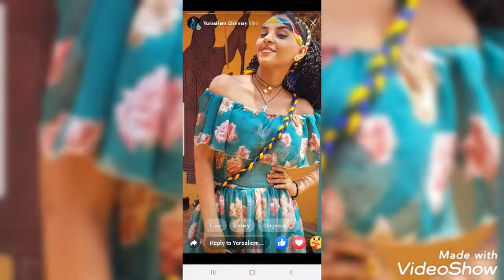6 September 2020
ወይዘራዝር ተጋሩ ኣብ ቅንያት በዓል ኣሸንዳ ፡ ዓመታዊ ባዓል ደቀንስትዮ ኤርትራውያንን ኢትዮጵያውያንን ተጋሩ  ባህለን ኣኽቢረን ተቖናጅየን ድሙቓት ከዋኽብቲ